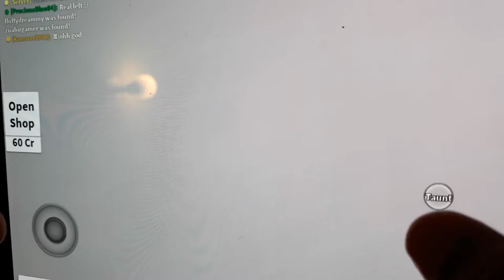Play in Roblox with John D. Z gamer.com play. play hide & seek. Ep # 1